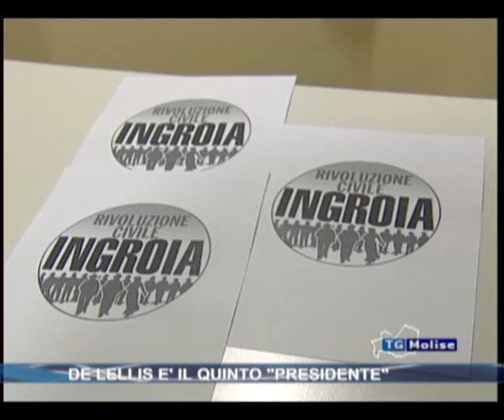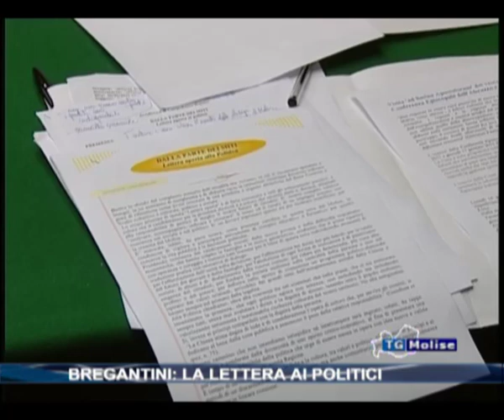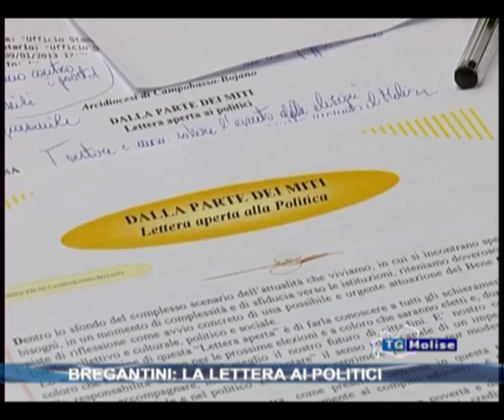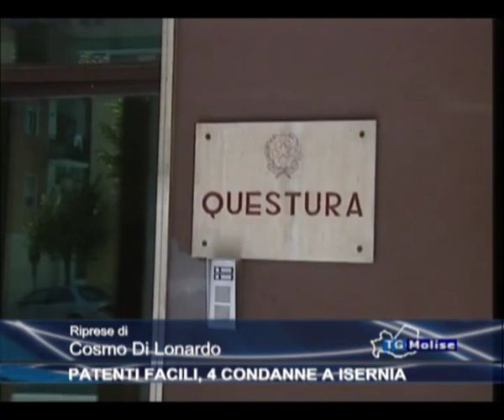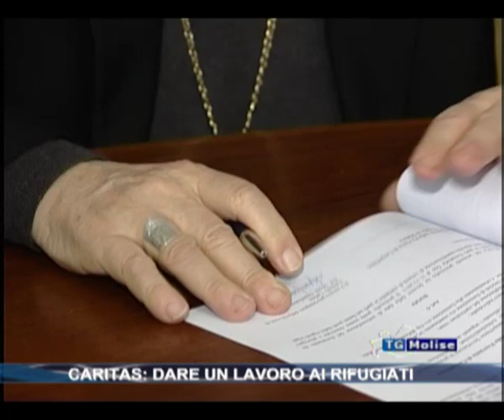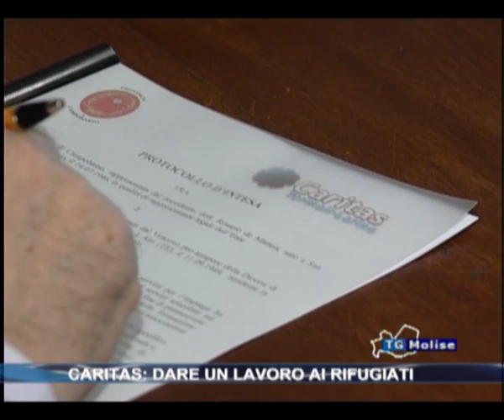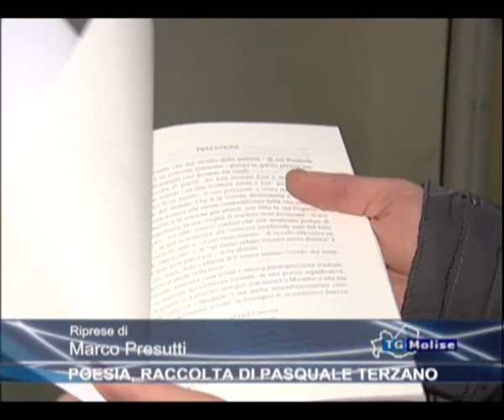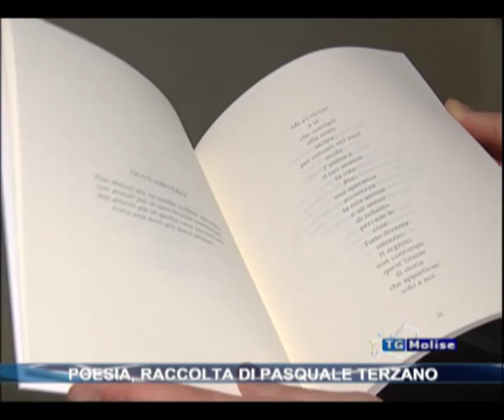Tg Molise Telemolise 10-01-13 ore 23:00